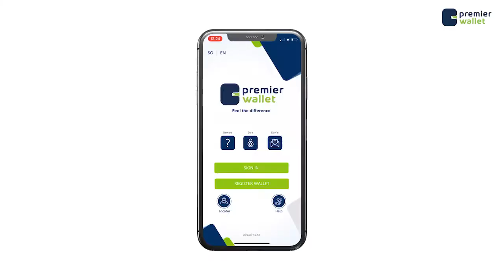Deg Deg:-Duqa Muqdisho oo balan qaadey inuu ka warqabi doono qoysaskii caruurtooda ku geeriyootay.